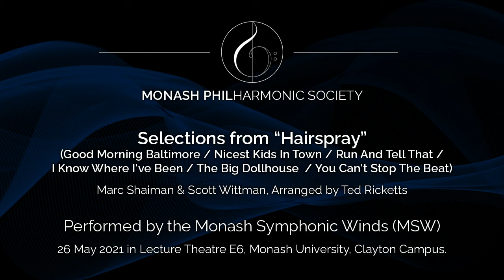Hairspray - Monash Symphonic Winds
Composed by Marc Shaiman & Scott Wittman. Arranged by Ted Ricketts.

As performed by the Monash Symphonic Winds (MSW) on 26 May 2021 in Lecture Theatre E6, Monash University, Clayton Campus.